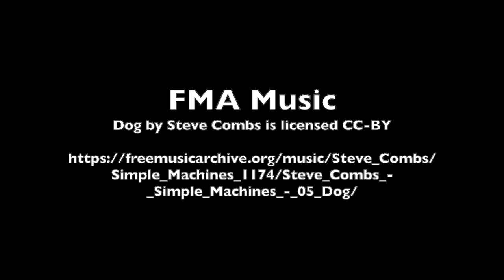Felix at 9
Happy 9th Birthday, Felix Dog!